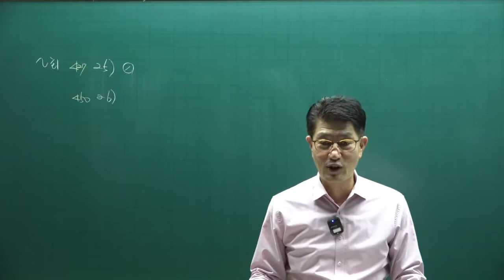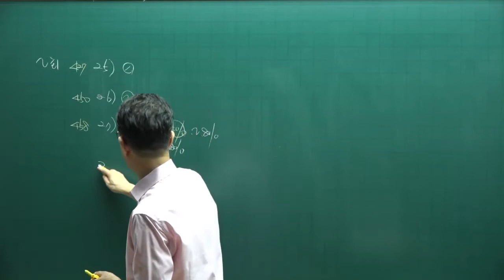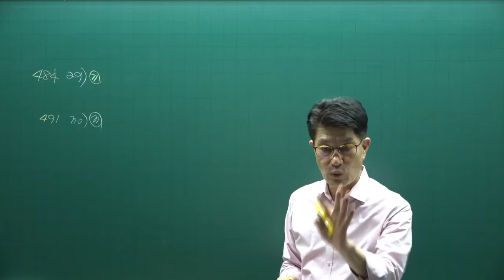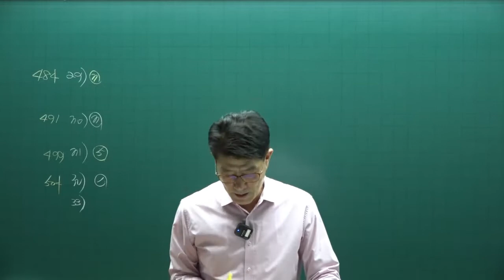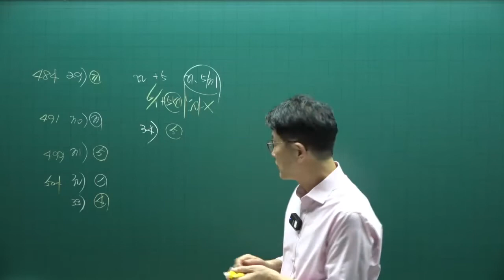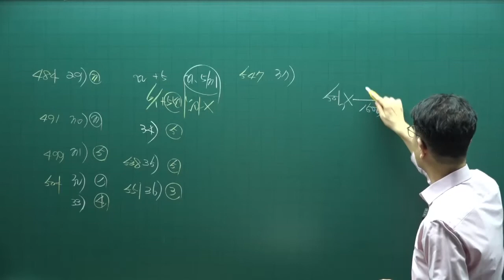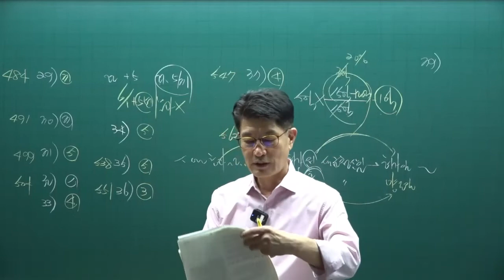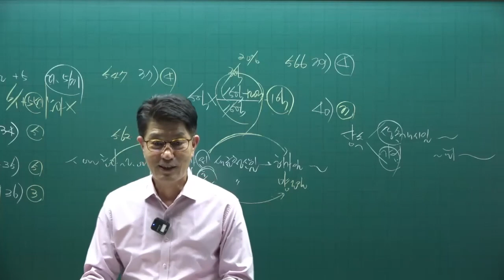[공인중개사 무료인강 공전무] 2022년 공인중개사 시험과목 2차 부동산세법 동형모의고사 제2강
[공인중개사 무료인강] 2022년 공인중개사 부동산세법 동형모의고사반 [이준호교수]
강의제목 : 세법 동형모의고사
제2강 동형모의고사 - 2회

2022년 공인중개사시험대비 부동산세법에 관한 모의고사 강의입니다.